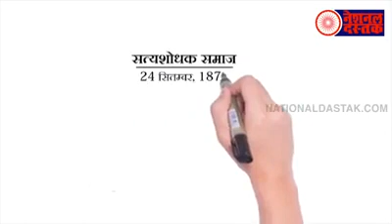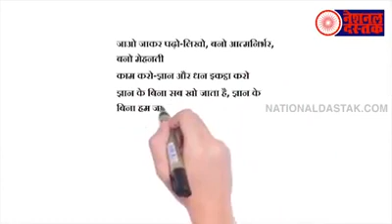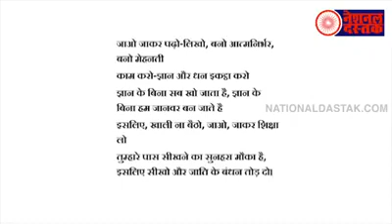Savithri Bhai Phule in art pictures